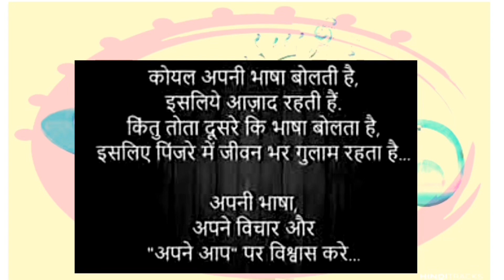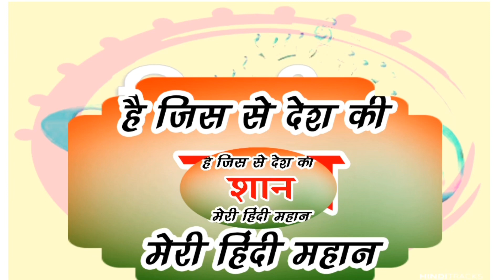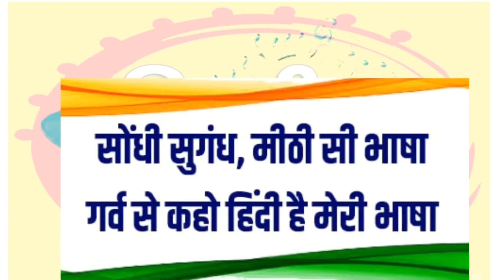Hindi bhasha Rashtra Ki bhasha - by Checkpoint - 5, Sanjay Ghodawat Cambridge International School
HINDI DIWAS

Special thanks:

Ma’am Asma Khan
CPP - Coordinator
Ma’am Nazima Asif Shaikh. &  Ma’am Tabassum Dastagir Bagawan
Class Teacher - Checkpoint 5

And dear students